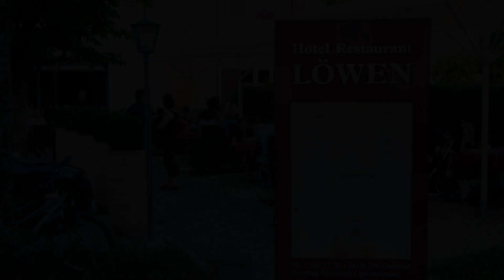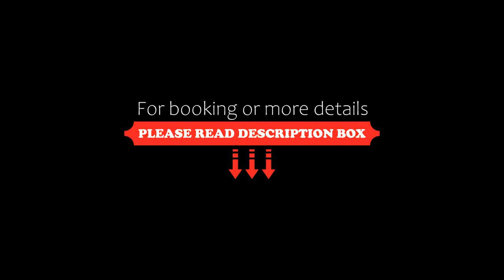Hotel Löwen, Ulm, Germany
About Property:
You're eligible for a Genius discount at Hotel Löwen! To save at this property, all you have to do is sign in.
This family-run hotel offers free Wi-Fi and free parking. It is set in a former monastery in the Söflingen district of Ulm, 10 minutes from the A8 motorway.
Each of the brightly furnished, modern rooms at the 3-star Hotel Löwen has a different design.
Hotel Löwen offers coffee and cake in the afternoon and small dishes in the evening (except Sundays).
Ulm’s historic city centre...
Property Type: Hotel
Address: Klosterhof 41, 89077 Ulm, Germany
Searching For
1. Hotel Löwen - Ulm - Germany
2. Hotel Löwen - Ulm - Germany Address
3. Hotel Löwen - Ulm - Germany Rooms
4. Hotel Löwen - Ulm - Germany Amenities
5. Hotel Löwen - Ulm - Germany Offers and Deals
Audio Credit:
Track Title: Reasons To Hope
Artist: Reed Mathis